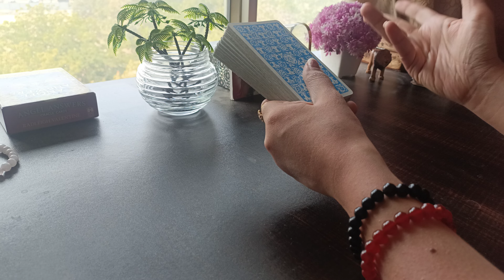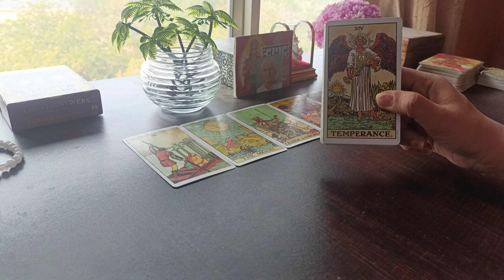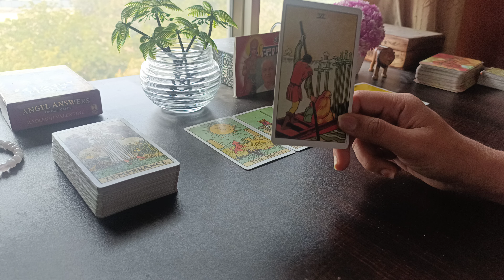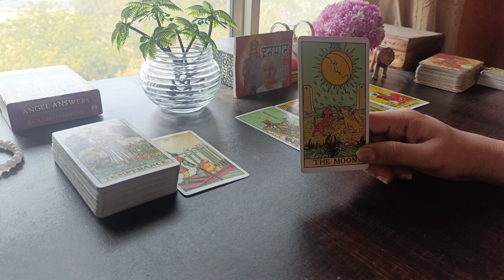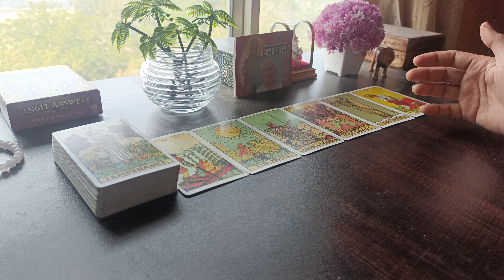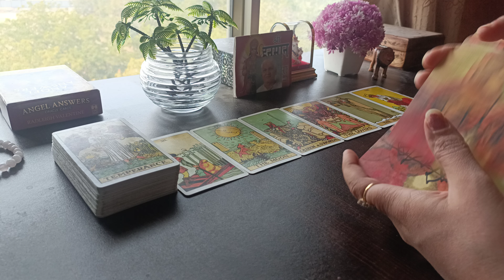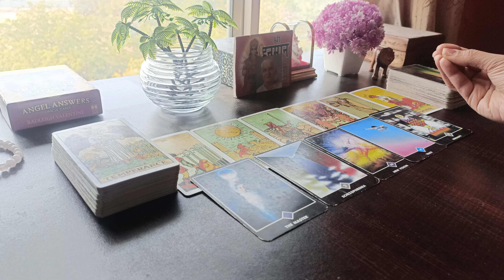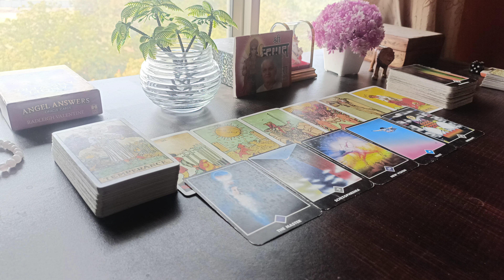TODAY CURRENT FEELINGS OF YOUR CRUSH 💕 CRUSH TAROT READING IN HINDI 🤩TAROT READING IN HINDI TODAY